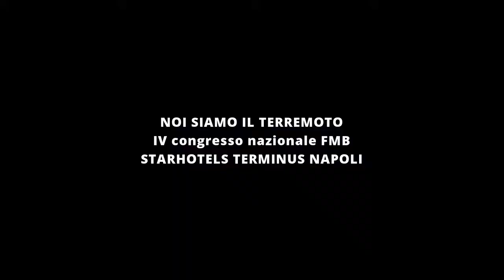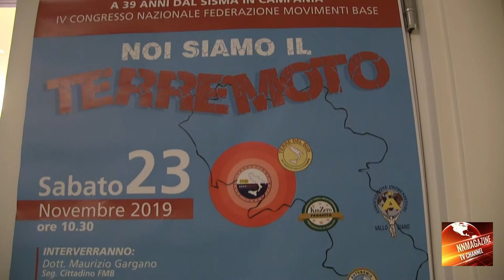NOI SIAMO IL TERREMOTO IV congresso nazionale FMB STARHOTELS TERMINUS NAPOLI1